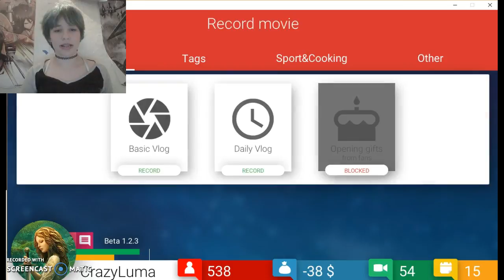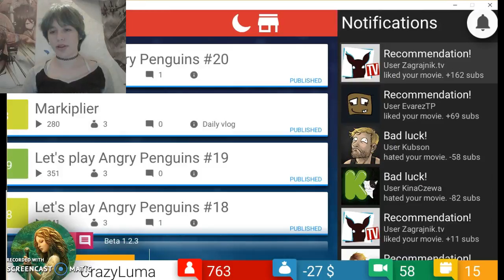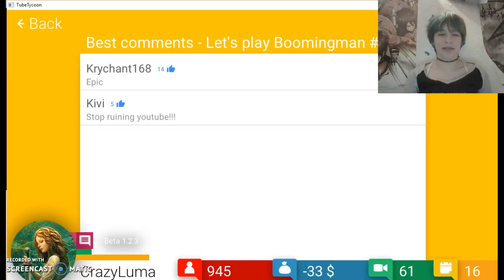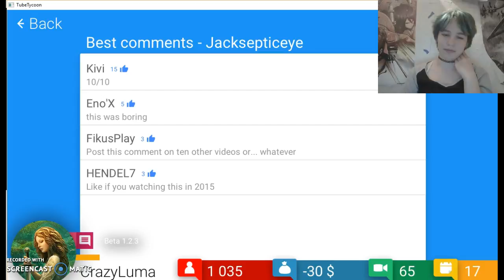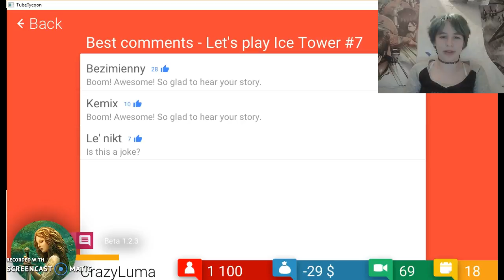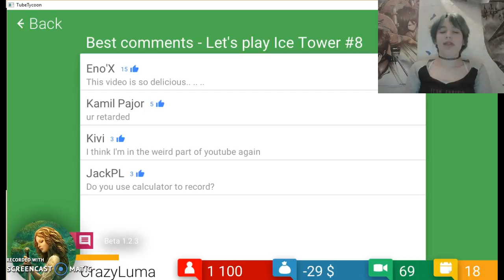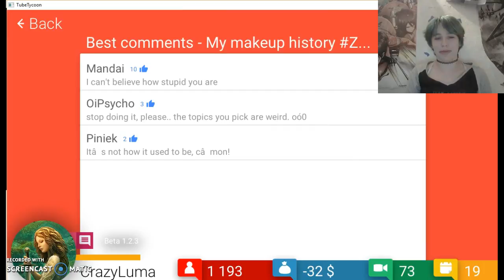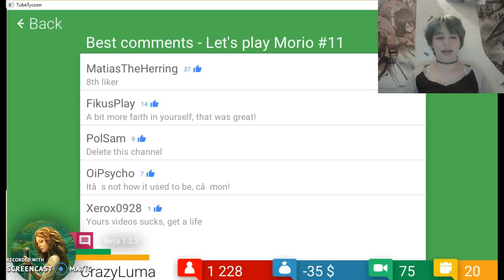getting a rabbit?????/ TubeTycoon #3